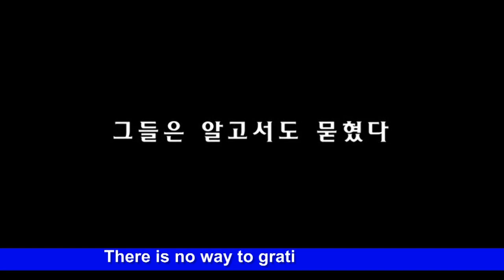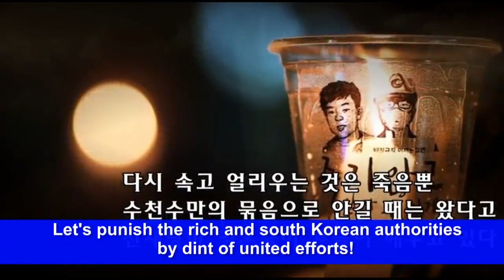No More False Death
Video from the Pyongyang Mission of the Anti-Imperialist National Democratic Front of south Korea ,
  This video exposes the horrendous industrial safety record of south Korea . South Korea is the most exploitative society in the world .